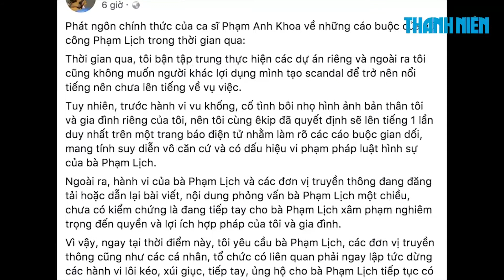Phạm Lịch tố cáo Phạm Anh Khoa gạ tình thô thiển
Phạm Lịch đã tiết lộ lý do quyết định lên tiếng tố cáo Phạm Anh Khoa gạ tình khi cùng tham gia gameshow. Tối 1.5, Phạm Anh Khoa đã chính thức lên tiếng về vụ việc.